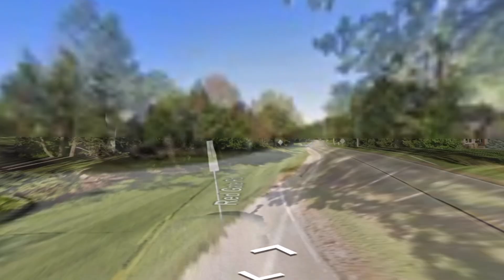Street Viewing Army Trail Road On Apple Maps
This is a virtual drive of Army Trail Road From St. Charles To Addison

Our journey starts on Red Gate Road in St. Charles, where we cross the Red Gate Bridge, which opened in 2012 to provide additional crossings over the Fox River near Elgin. We briefly turn onto Stearns Road and then onto Army Trail, our main attraction. It mainly passes through rural areas of St. Charles, Bartlett, and Wayne. Then it becomes a business connection as we approach Addison and I-355, where it ends at a shopping center on Lake Street. We then turn around and go the other way, back over the Red Gate back into St. Charles.

0:13 & 12:35 Turn For Randall Road:
Left & Right: Coming Soon
Right & Left: Coming Soon

0:49 & 12:00 Turn For IL-31:

1:12 Turn Right For Stearns Road: Coming Soon

1:17 Continue Straight For Stearns Road

11:35 Turn Right For Stearns Road

11:40 Continue Straight For Stearns Road: Coming Soon

2:57 & 10:02 Turn For IL-59:

3:52 & 9:00 Turn For County Farm Road:

4:57 & 8:03 Turn For Bloomingdale Road:

5:37 Exit To I-355 South

5:40 Exit To I-355 North

7:18 Exit To I-355 North

7:21 Exit To I-355 South

6:31 & 6:36 Turn For Lake Street:

Song Featured: Village Sidewalks